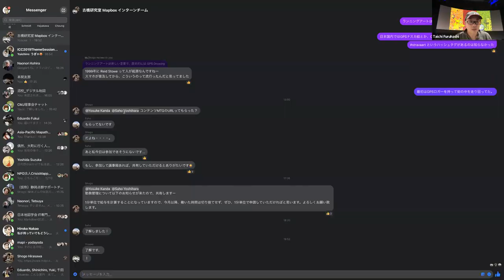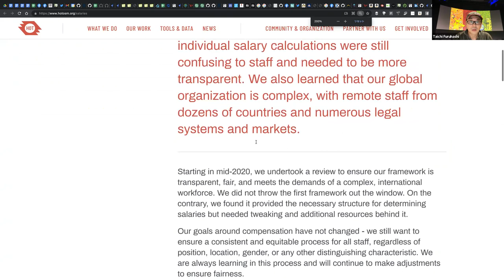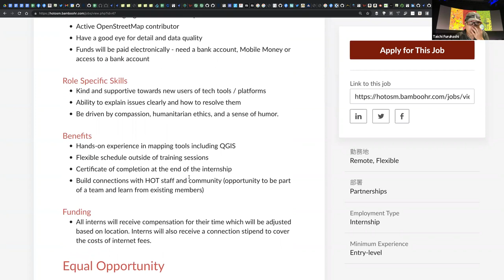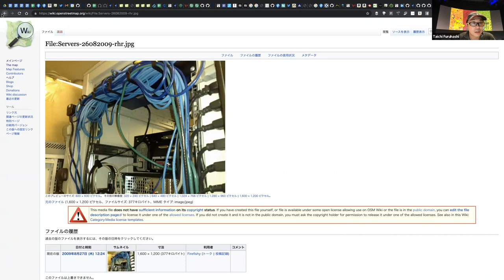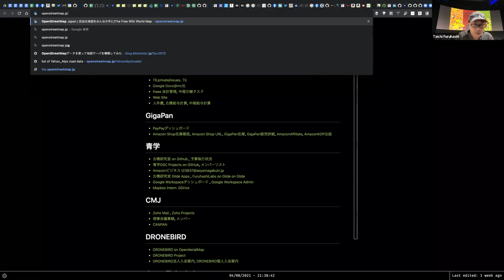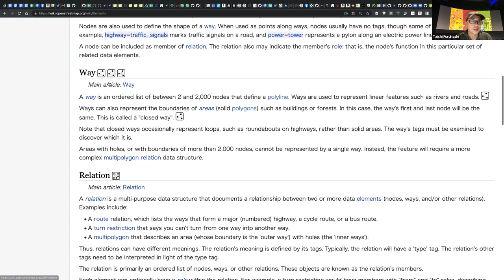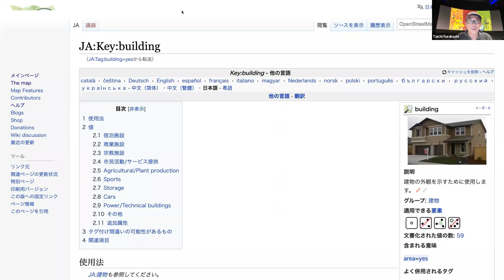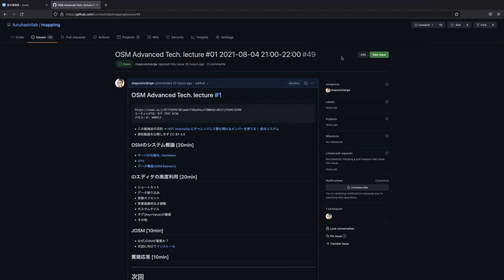OSM Advanced Tech. lecture #01 2021 ｜ 青学古橋研究室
OpenStreetMap 応用技術勉強会